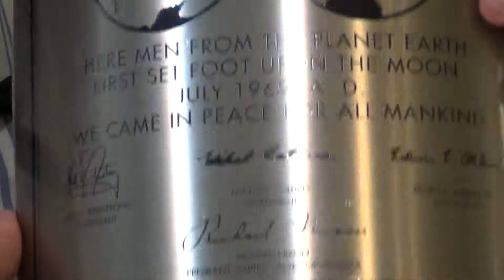Placa na Lua - conheça na Agência Marcos Pontes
acervo da Agencia Marcos Pontes